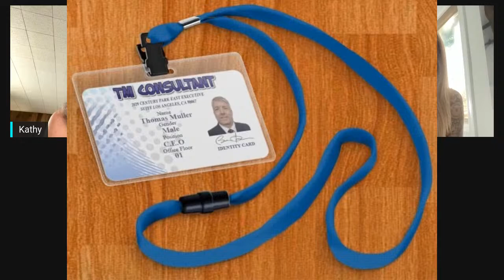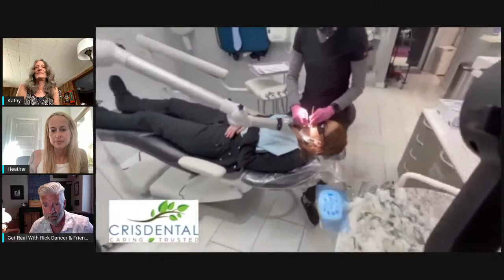Get Real With Rick Dancer: Catfishing. One Woman's Story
The daughter of a woman being catfished by someone using my picture wrote me the other day telling me the story. I asked if she and her mom would come on the show and they agreed. You will learn what led to this relationship, the warning signs, some ignored for a while, and if you think this couldn't happen to you think again because it happens a lot.